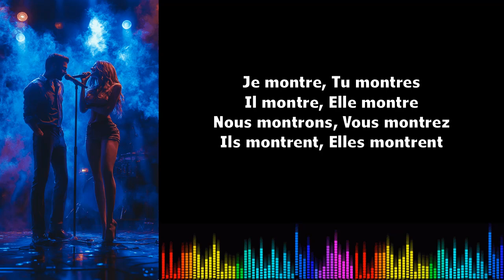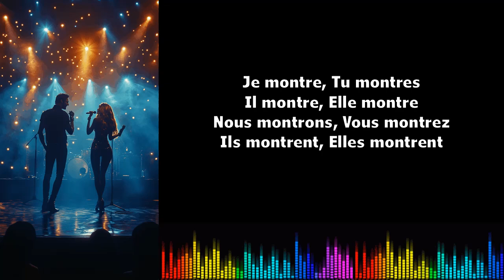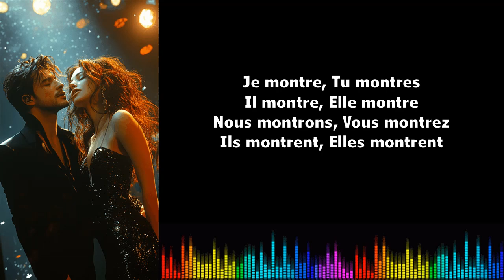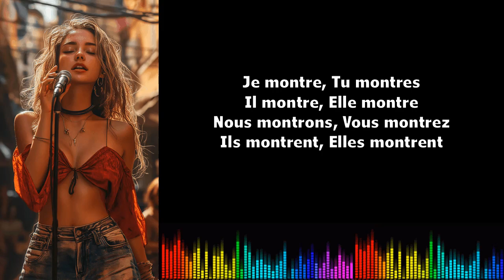Canto conjugación francés ♫♫ Montrer Présent de l'indicatif